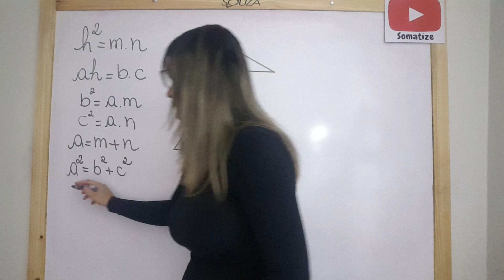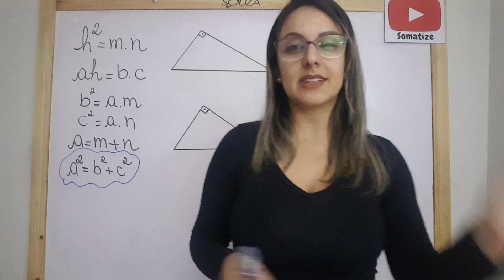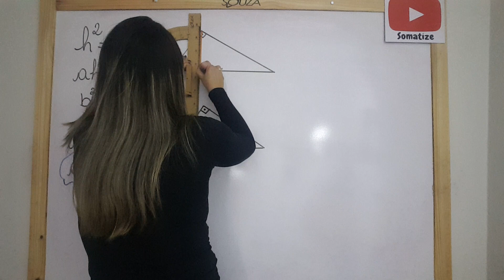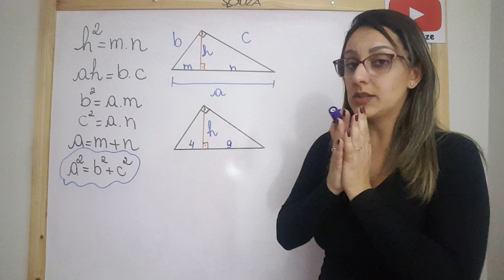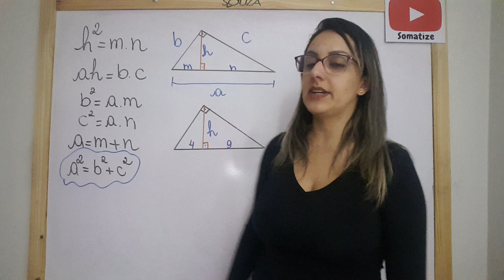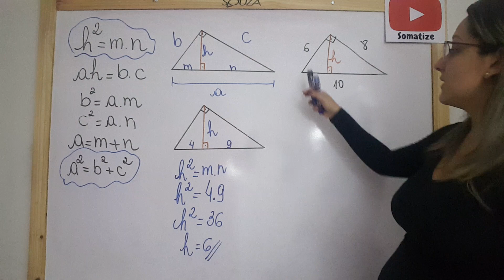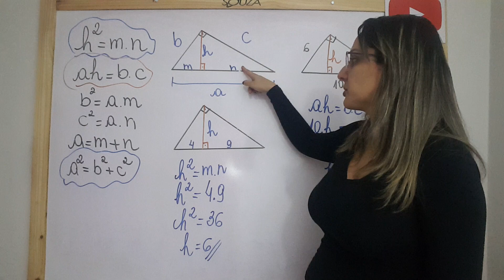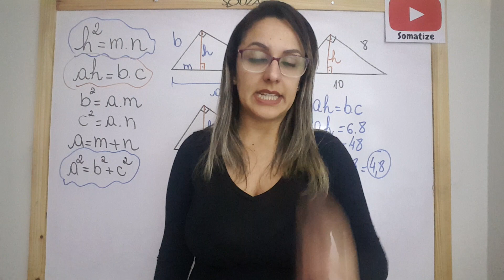Relações métricas num triângulo retângulo- Qual fórmula usar? Prof Edna